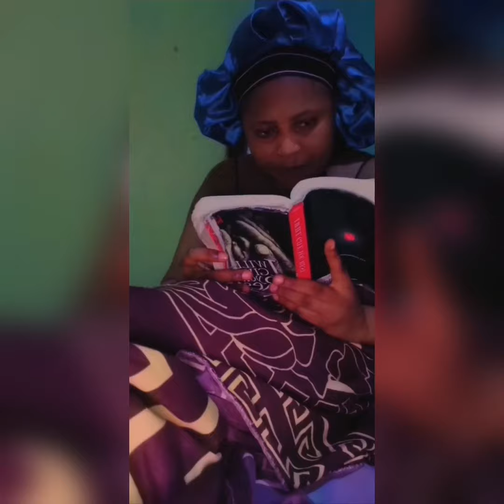Bedtime Vlog| Night Routine| My bedtime routine 🛌😴😴💤💤💤💤💤💤💤💤💤💤🛌🛌🛌🛌🛌🛌🛌🛌🛌🛌🛌🛌🛌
Here is how I spend my night almost everyday.  Also those products I mentioned was just for the sake of my subscribers ; it wasn't a paid advert✌️. I love you all 😘😘😘😘😘😘😘😘😘😘😘😘😘😘😘😘😘😘😘😘😘😘😘😘😘😘😘😘😘😘😘😘😘😘😘😍😍😍😍😍😍😍😍😍😍😍😍😍😍😍😍😍😍😍😍😍.